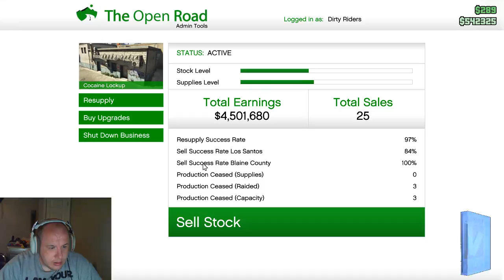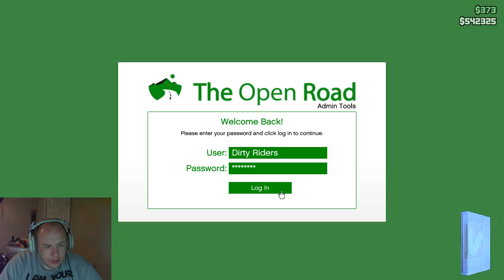First EVER Fabien Fridays